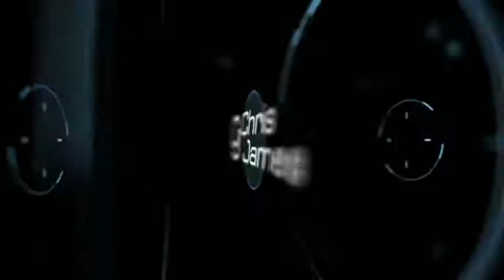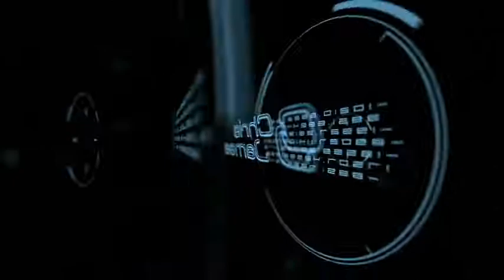Swedish House Mafia - Greyhound (Chris James Ladi Dadi Edit)